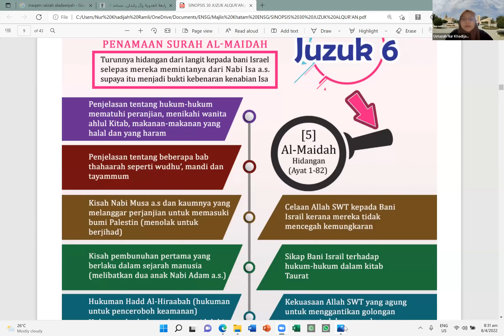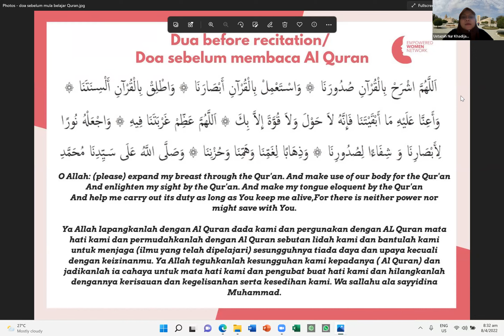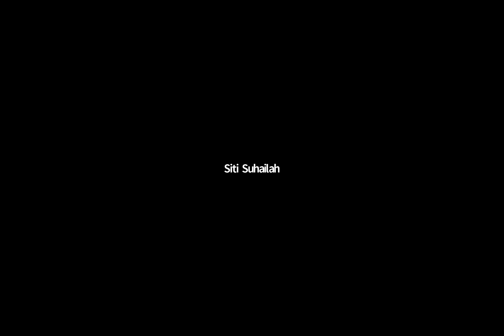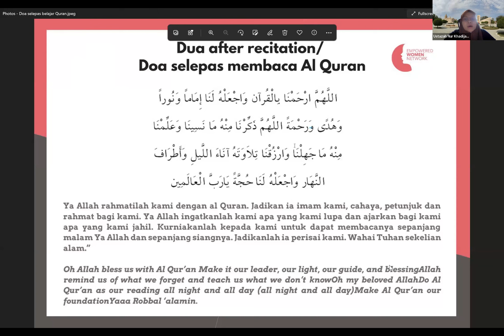ENSG Ramadan Tadarus - Grp 6